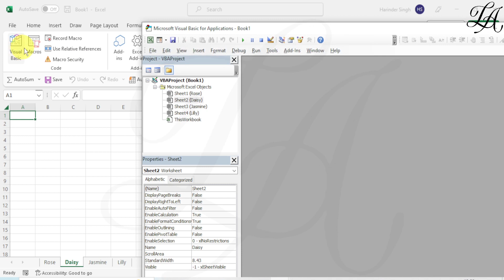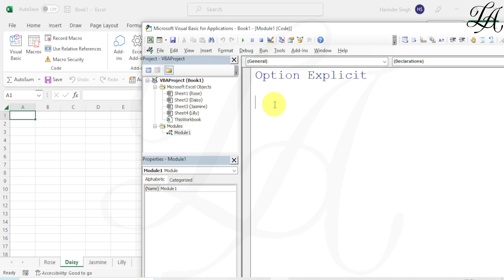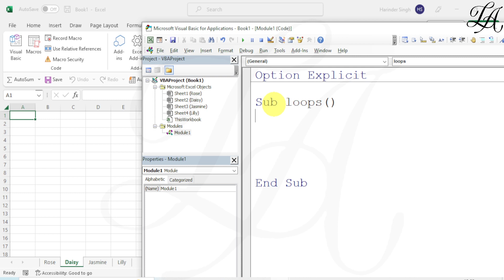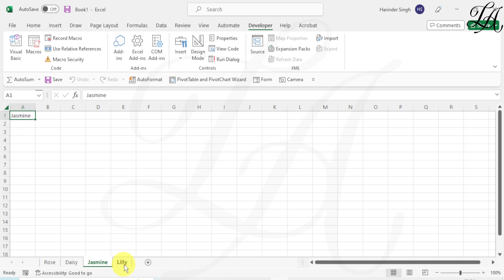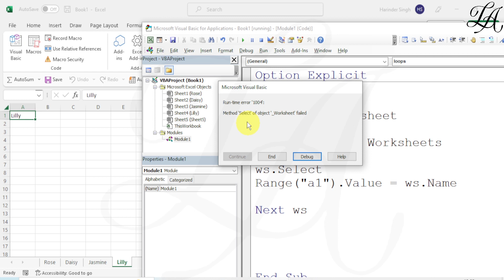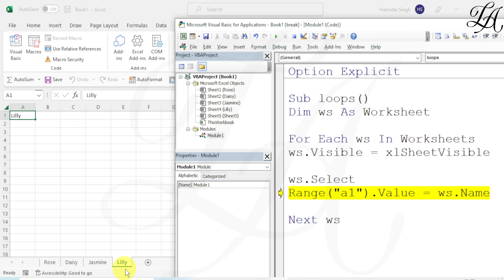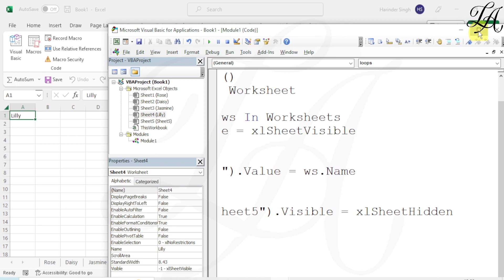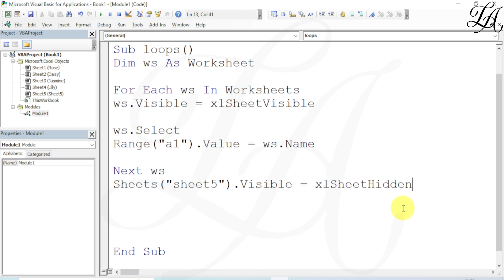Collection Loops on Hidden Sheets | collection Loops in VBA